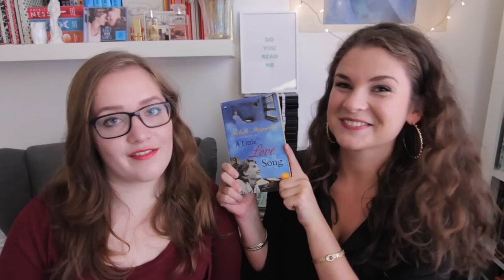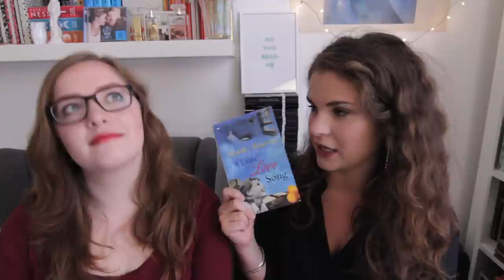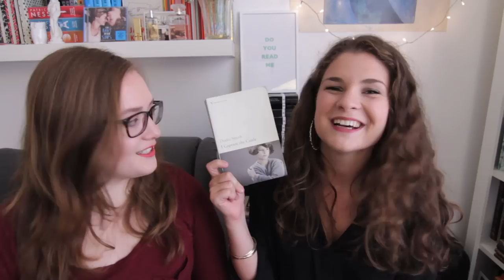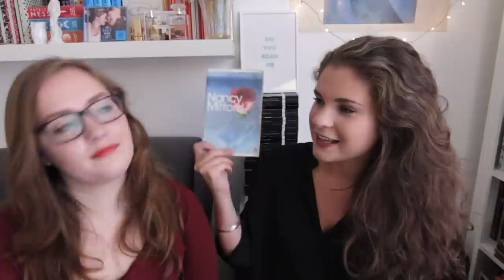British YA Classics with Livs.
Or: books I missed out on by not growing up in the UK.

(Also, YA didn't exist at the time that these books we're written, but Livs selected books she thought would be great for YA readers.)

This was recorded quite a while ago and I have since bought I Capture the Castle. I've promised Livs that we'll do a double review when I've finished it.

Livs on Twitter.

Tales on Moon Lane.
25 Half Moon Lane,
London, SE24 9JU

Books mentioned in this video:

A Little Love Song by Michelle Magorian.

Fly by Night by Frances Hardinge.

Love in a Cold Climate & The Pursuit of Love by Nancy Mitford